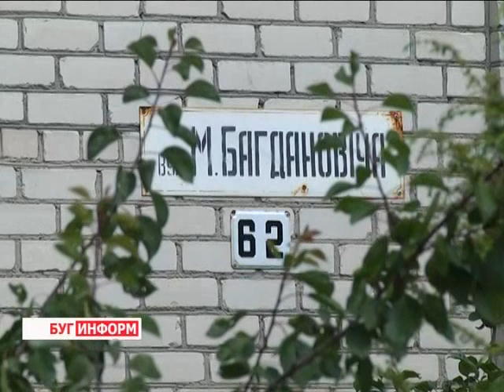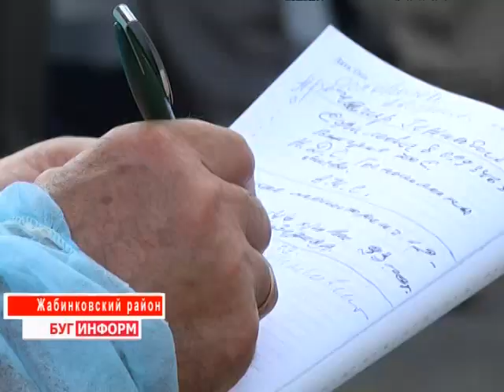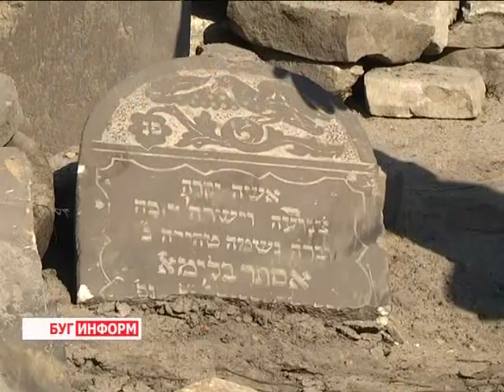2014-07-19 г. Брест Телекомпания Буг-ТВ. Итоговый выпуск.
Семинар-совещание  по благоустройству городов Брестской области на базе Березовского и Ивацевичского районов. Журналист А. Страпко. Оператор В. Холявко
Городское благоустройство: ремонт  автомагистралей областного центра. Журналист В. Драгобецкая. Оператор Э. Бакунович
Специально тактические учения  МЧС в Брестском аэропорту. Журналист А. Страпко. Оператор В. Холявко
Археологические раскопки в Минском переулке: найдены плиты с символикой 19 века. Журналист С. Бережная. Оператор С. Куропатов